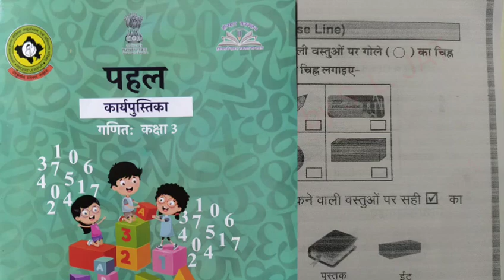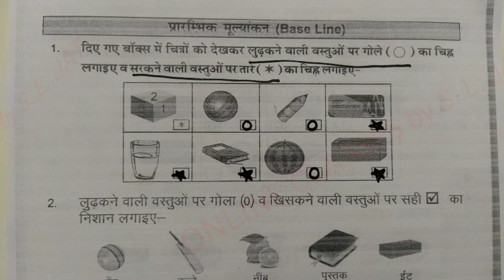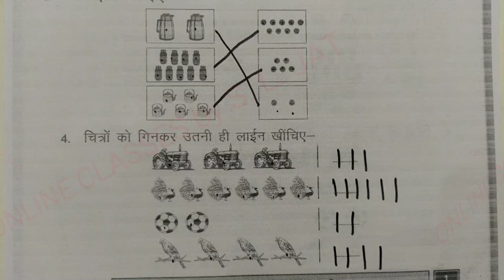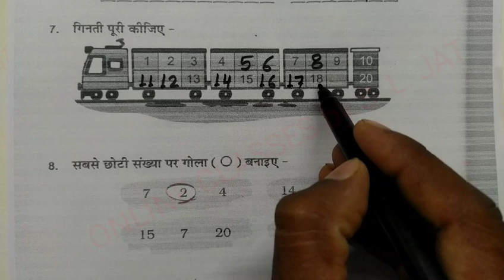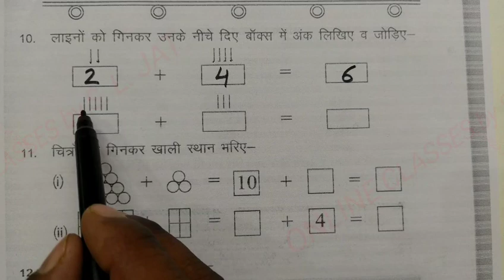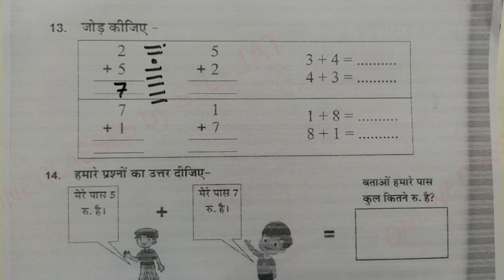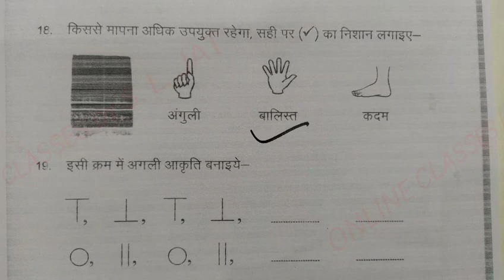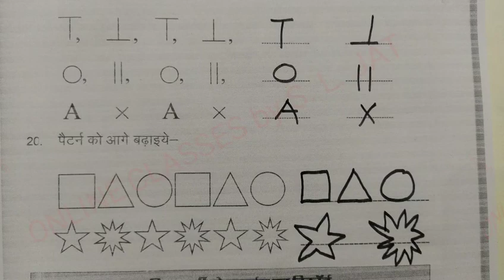Baseline Maths Class 3 प्रारंभिक मूल्यांकन गणित कक्षा 3 पहल कार्यपुस्तिका Pahal workbook Mathematics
In this video learn to Baseline Maths Class 3 प्रारंभिक मूल्यांकन गणित कक्षा 3 पहल कार्यपुस्तिका Pahal workbook Mathematics,  कार्यपत्रक कार्यपुस्तिका।। गणित कक्षा-3 Workbook Class-3 Maths, karyapatrak karyapustika Rajasthan